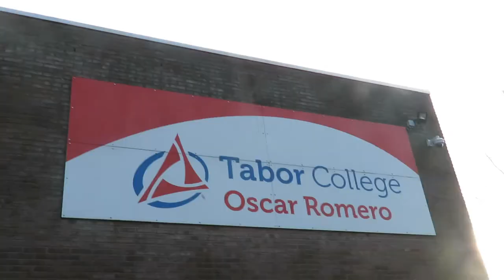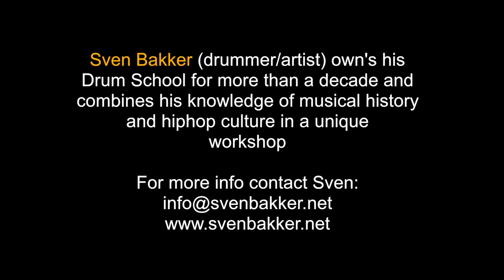Sven Bakker @ Tabor Oscar Romero, Hoorn (lecture and workshop)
Sven Bakker giving lectures and workshops @ Tabor Oscar Romero, Hoorn

Sven combines his drums and percussion knowledge with his unique lecture about music in general and original hiphop-culture and its social importance.